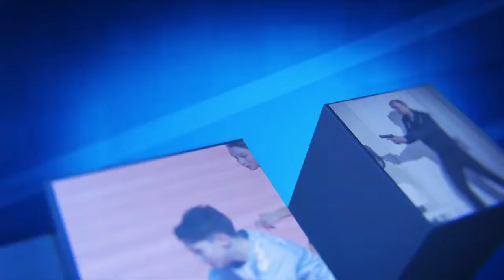Na Nový rybník se vrací ostraha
I letos přes hlavní sezónu bude na bezpečšnost a dodržování pořádku v areálu Nového rybníku dohlížet ostraha.